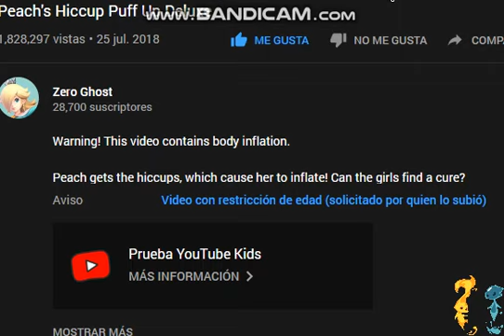An age-restricted video set for kids